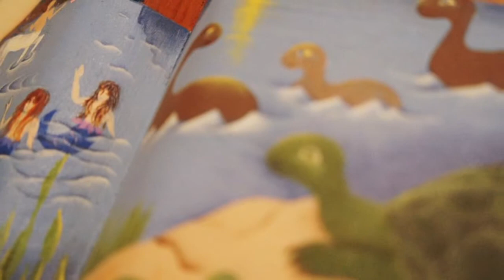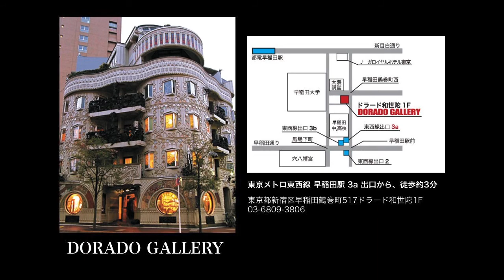Fantasic Art Exhibition 2016 @ Dorado Gallery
ファンタジックアート展 2016
2016年4月3日（日）〜4月11日（月）水曜定休
12:00〜20:00

参加アーティスト（五十音順）
石井香生里
小原聖史
ことりゆう
さかもとあい
佐藤真紀
椎名寛
そらいなおみ
Tako★MASARU
竹田繭香
竹崎陽子
田坂仁志
天使予報士 海猫屋
鳥飼規世
中西こず江
長峰さくら
西蔭夫美子
花山ダンゴ
fumicco
まちゅまゆ
松江比佐子
水谷美穂